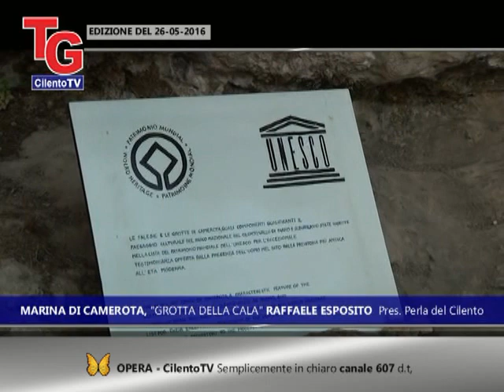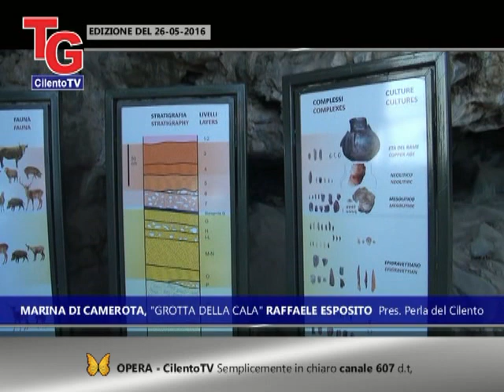Marina di Camerota, Grotta della Cala l'intervento di Raffaele Esposito Presidente Istituzione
servizio di Pietro D'Andrea - interviste di Marianna Vallone - estratto dal TG di CilentoTV del 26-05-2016 EDIZIONE SPECIALE (OPERA-CilentoTV)